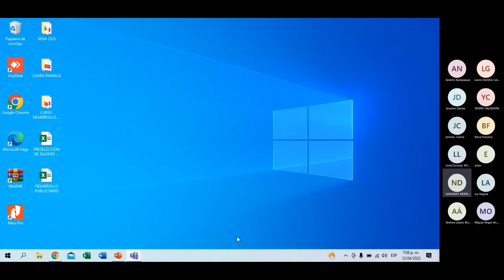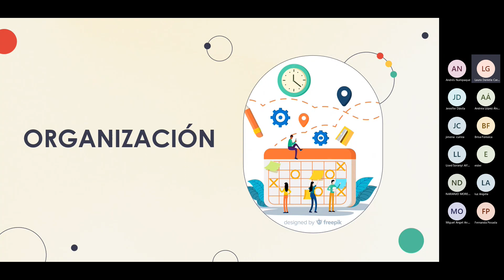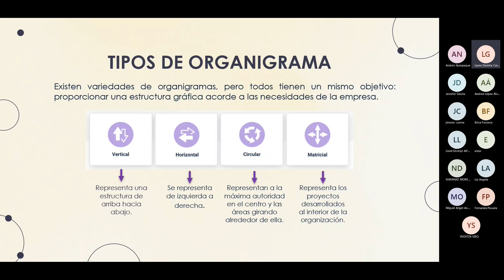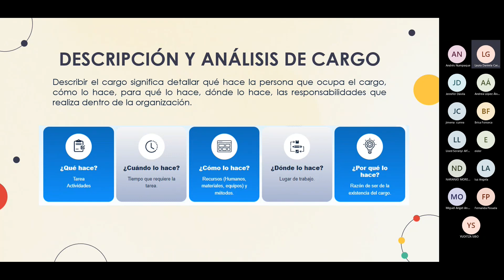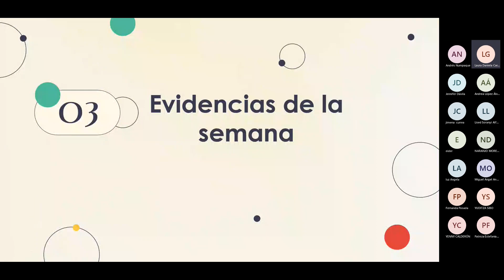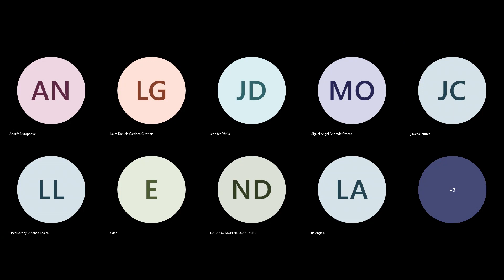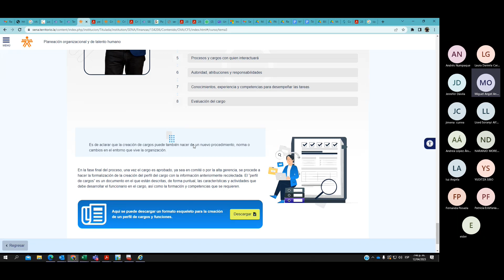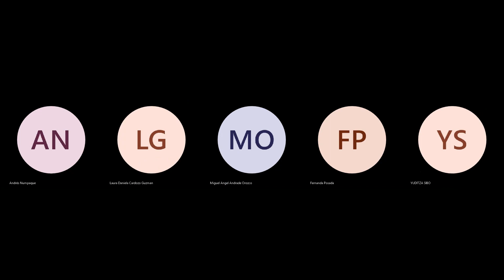Conferencia Web - Actividad de Proyecto 3 - Semana 2